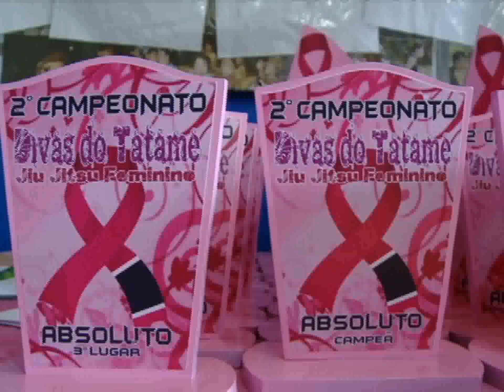Divas do Tatame